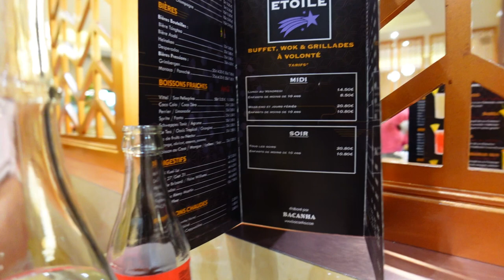Disneyland Paris Vlog - Anreise Auto & Maut, chinesisches Buffet & super Hotel in der Nähe vom Park!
wir sind  auf dem Weg ins Disneyland Paris und zeigen euch, wie das mit der Maut funktioniert und testen ein neues Restaurant und Hotel in der Nähe vom Park.

Meine Amazon Shopping Liste*:

Inhalt
0:00 Begrüßung
1:38 Anreise mit dem Auto
3:56 Chinesisches Buffet Restaurant
8:46 Aparthotel Torcy
11:14 Verabschiedung